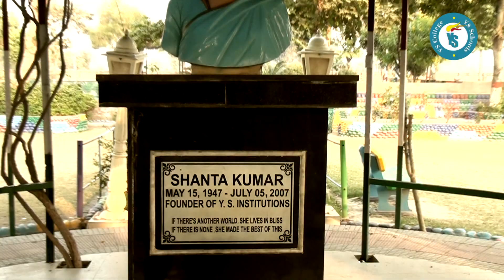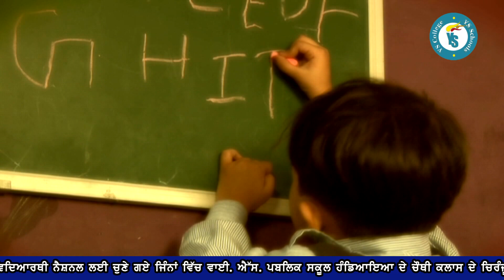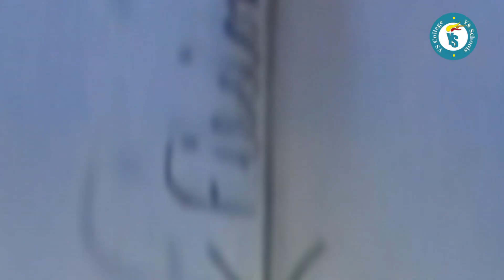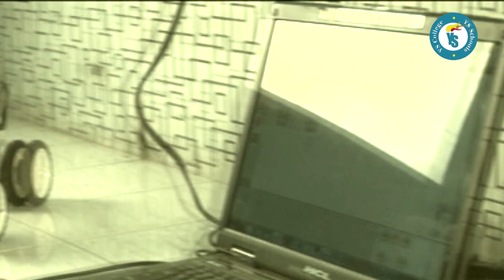Journey of Scholar Gagandeep | YS Public School Handiaya | YS Group of Institutes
Young Scholars Group is one of the most renowned and well-known names in the field of Education, to impart Quality Education in the Malwa Belt of Punjab since its establishment in 1975. Having 4 institutions under its aegis, YS imparts quality education which addresses both academic and co-curricular facets of a learner’s life. To facilitate this process YS offers a wide range of co-curricular programs including sports, fine arts and performing arts, special interest clubs, and various service opportunities; all this in addition to a robust academic program. YS believes in a dynamic learning environment and is passionately committed to “educating the whole child.”